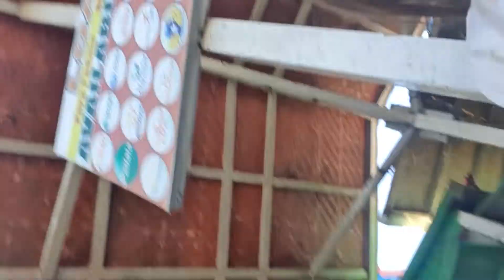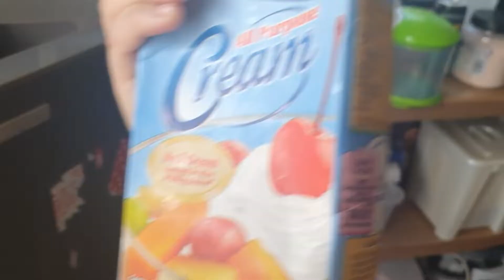A Weekend in the Life of Parents with Toddlers | Activity for Toddlers | Mama Debbie Villanueva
Hi Everyone! Watch a weekend in our lives. This is just a glimpse because ang hirap magvlog with kids mga besh! On weekends we try our best to let the kids avoid screen time because it's the only time we get to spend the whole day with them.